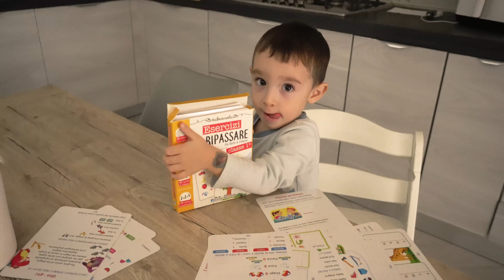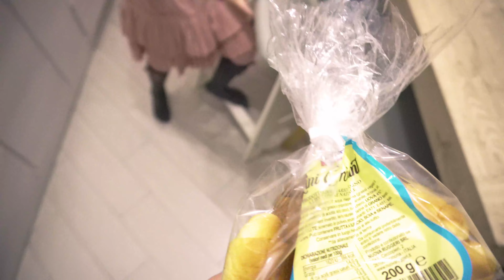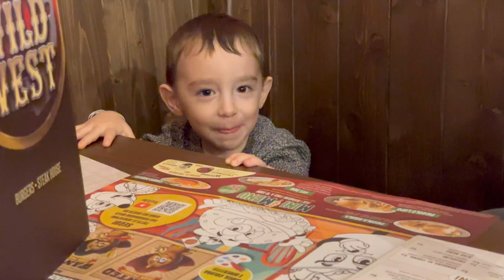✨“Momenti da Mamma: Una Giornata Speciale in Gita a Catania!”🎄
🌟 Cosa vedrai in questo video:
 • Momenti di vita quotidiana da mamma
 • La bellezza di Catania, tra cultura e tradizione
 • Piccole sorprese e momenti unici

💬 Raccontami nei commenti: qual è il tuo posto preferito da visitare con i tuoi bambini?

📍 Seguici per altre avventure:
Instagram 👉 [InstaExperience/ourlife_blog]